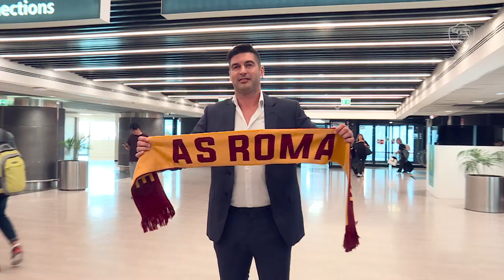THANK YOU MISTER